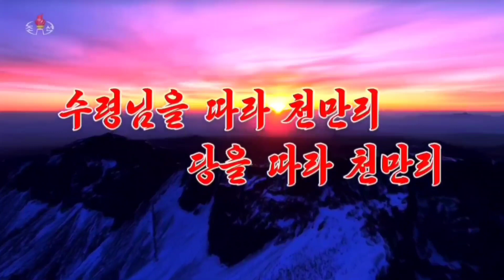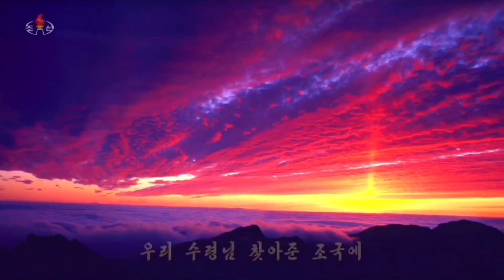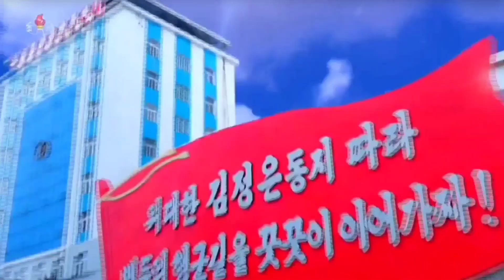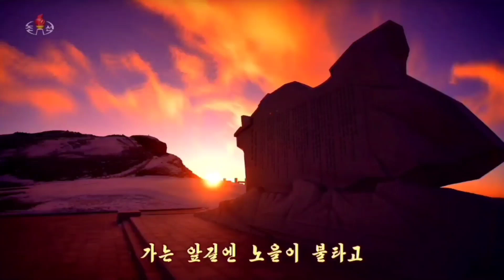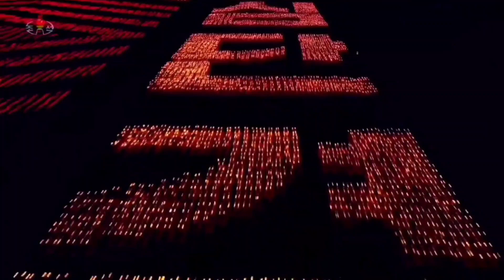【朝鮮音楽・DPRK Music】수령님을 따라 천만리 당을 따라 천만리（首領様に従い千万里、党に従い千万里）現・功勲国家合唱団 / State Merited Chorus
《🎵수령님을 따라 천만리 당을 따라 천만리》
［남성합창］: 조선인민군공훈국가합창단
작사: 리정술
작곡: 리학범

아 -

あ -

만리광야에 눈보라 세찼네
모진 시련도 혈전도 많았네
장군별을 우러러 떠나온 길
향도성을 우러러 이어가네
수령님을 따라서 천만리
우리 당을 따라서 천만리

万里の広野に吹雪は激しかった
辛き試練も血戦も多かった
将軍星を仰ぎ、旅立った道
嚮導星を仰ぎ、受け継ぐ
首領様に従い千万里
我が党に従い千万里

북만원정을 헤쳐온 투사도
험한 락동강 넘어온 전사도
당중앙을 받들어나가는 길
걸음마다 승리로 빛내가네

北満遠征を乗り越えてきた闘士も
険しき洛東江を越えてきた戦士も
党中央を支えてゆく道
一歩一歩、勝利へと輝かせてゆく

우리 수령님 찾아준 조국에
우리 당중앙 펼쳐준 락원에
투쟁속에 세대는 바뀌여도
성스러운 붉은기 지켜가네

我らの首領様が取り戻せし祖国に
我が党中央が繰り広げし楽園に
闘争の中で世代は変わりゆけども
聖なる赤旗を護り抜く

백두밀영에 타오른 그 불빛
우리 당중앙창가에 빛나네
온 세상에 찬란한 그 빛발은
인민들이 나갈 길 밝혀주네

白頭密営に燃えていたあの灯火は
我が党中央の窓辺に輝いている
世に燦爛たるその光は
人民の行く手を照らしてくれる

당의 의지로 폭풍을 헤치며
백전백승의 대오는 나간다
제국주의 아성을 짓부시며
투쟁속에 새 시대 개척한다

党の意志以て、嵐を掻き分け
百戦百勝の隊伍は進む
帝国主義の牙城を打ち砕き
闘争の中で新たなる時代を開拓す

가는 앞길엔 노을이 불타고
천만심장엔 충성이 불타네
대를 이어 따라갈 천만리

進む道には夕焼けが燃え
千万の心臓には忠誠が燃える
代を継ぎ、従いゆく千万里

천만리

千万里